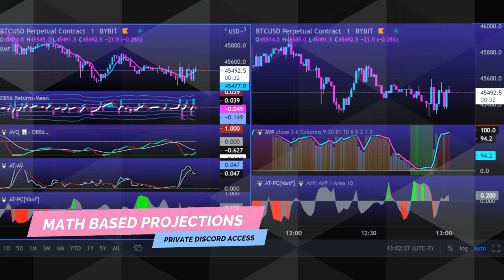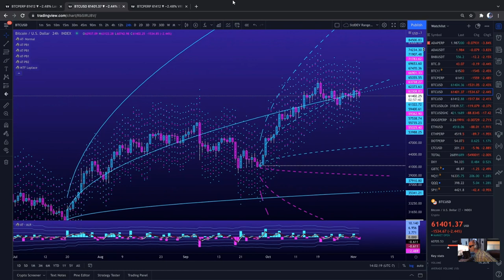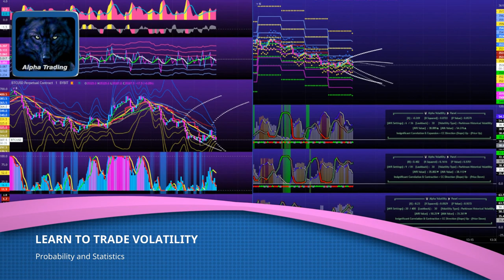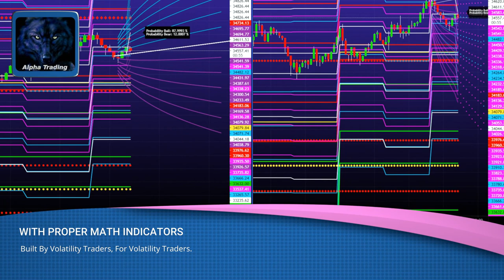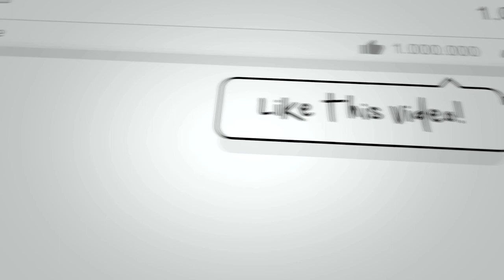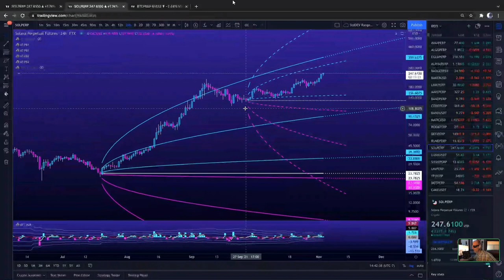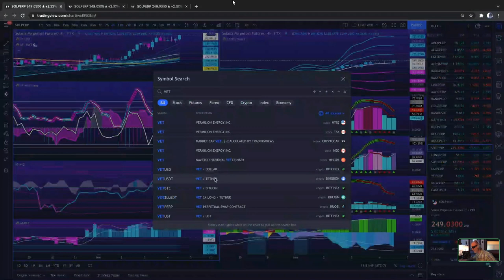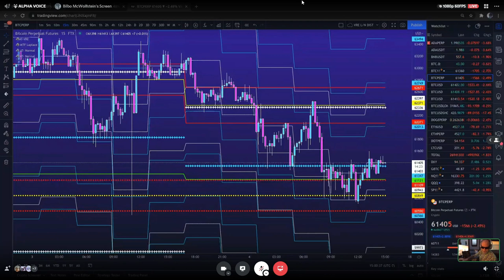BTC SOL VET DOJI DOJI Blues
Learn How to Trade Volatility at Alpha Trading